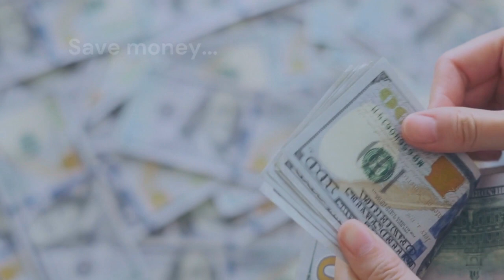🎓 SB1D: Bachelor's Degree - Did Not Think Possible to Complete)! Easy, Fast, Affordable College!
🎓College doesn't have to take 4 years or more to complete! Complete ALL 4 YEARS of your bachelor’s degree in 12 MONTHS or LESS!

🎓Earn an AFFORDABLE College Degree FASTER. You CAN graduate with your bachelor's degree in LESS THAN ONE YEAR and for a small fraction of the cost!

🔷GET STARTED TODAY! I will help you do this!

🎓Yes! Here's another SMARTER BY 1 DEGREE Student/Client Testimony!
🎓Meet Oliver! Oliver had already earned multiple college credits by the time he became a Smarter by 1 Degree Client. “Life happens” and Oliver ended up postponing his college goals for many years. With our help, he was able to easily wrap up his degree in only 4 MONTHS, while still working full-time! Other college advisors proposed nothing short of a year of full-time studies/course load, which would be nearly impossible working full time. So, Oliver did not even think it was possible to wrap up his bachelor’s degree so easily/quickly (and inexpensively)! We’re so glad we could help him! Thank you Oliver for providing us with your testimony!

💲Purchase COOPERSMITH Courses & Save $30 per Class:

🔶 PEOPLE WE HELP 🔶

➨ Adults of All Ages
➨ High School Students
➨ Homeschoolers
➨ Active Military
➨ Veterans
➨ Working Adults
➨ Learning Disabilities, Special Needs, Gifted & Talented
➨ Students Taking ACE & NCCRS Classes at Study, Sophia Learning, Coopersmith

IT SOUNDS TOO GOOD TO BE TRUE BUT IT'S NOT!

You'll be earning Alternative College Credit. You're already familiar with them if you've heard of CLEP or AP exams (don't worry, we don't do those). You'll be taking self-paced ACE credit classes.

"I will work with you 1-on-1 from your first day ALL THE WAY through graduation..."

When I degree plan with you, we will pick the best classes, and the best school, and strategize the best path for your college degree. I will meet you 1-on-1. We will create a customized degree plan for you if you have zero college credit, college credit from multiple places that you need to transfer, or if you are simply trying to finish your last few classes to earn a bachelor's degree.

Additionally, I will walk you through the entire process, answer all of your questions, provide insider tips & tricks, offer step-by-step instructions, advocate on your behalf with the college Admissions/Registrar’s Department, and give you the support you need to finally complete that college degree that you have always wanted!

I will work with you from your first day ALL THE WAY through graduation, whether that takes you 6 months or 4 years.

—Janine D.
➨ Students at SNHU, WGU, TESU, APU, AMU, COSC, SUNY, UOP, UGMC
➨ Students at Franklin, Capella, Purdue Global, Bellevue, Liberty, Touro, Strayer, University of Phoenix, University of Maryland Global, Regis, Pierpont

🍎 ABOUT ME 🍎
Hi! I am Janine. I am a Strategic Degree Planner, College Coach, & University Partner for 2 specific Universities. I want to let you in on some little-known FACTS that other colleges/universities do NOT want YOU to know about:

You absolutely CAN earn the college degree you WANT or NEED…

➨ within 12 months
➨ withOUT aid/scholarships for less than $6,000 out-of-pocket
➨ with full one-on-one, individualized coaching, AND support
➨ withOUT homework & busywork
➨ withOUT having to take Algebra or Geometry
➨ with FLEXIBLE online courses
➨ withOUT LIVE classes
➨ withOUT course deadlines (YOU control the schedule.)
➨ with a REGIONALLY-ACCREDITED degree (the HIGHEST accreditation in the US)